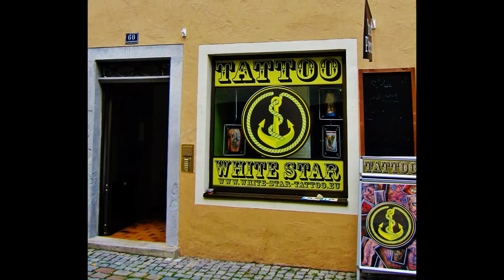Lindau Germany on Lake Constance (The Bodensee) 1 of 4 2013